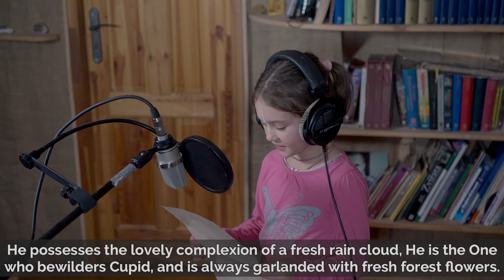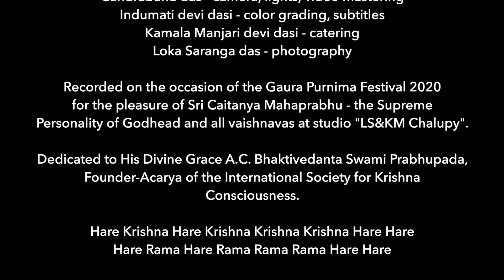120 Names of Sri Krishna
120 Names of Sri Krishna